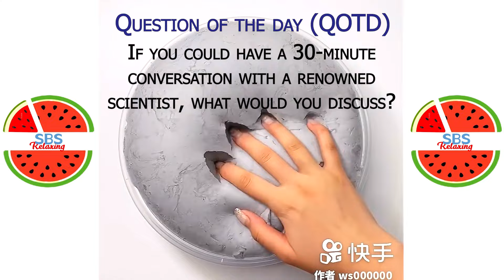Satisfying Slime ASMR | Relaxing Slime Video #3153 | SBS Relaxing